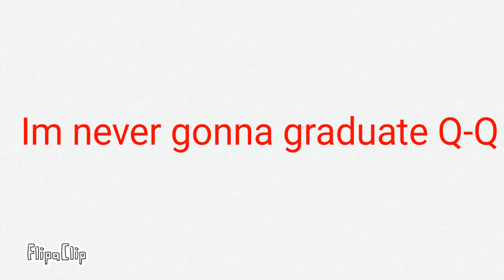I wanna kill myself meme but its my voice